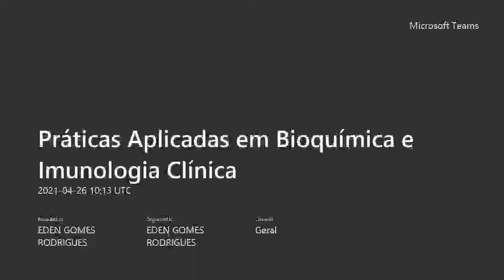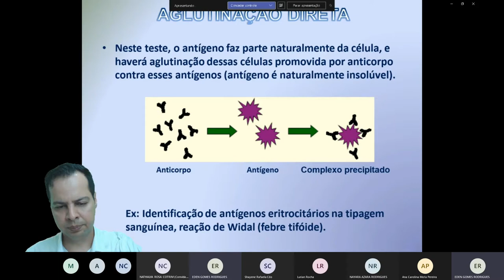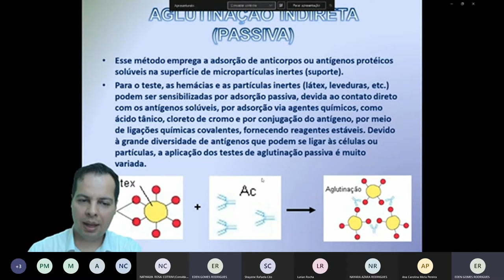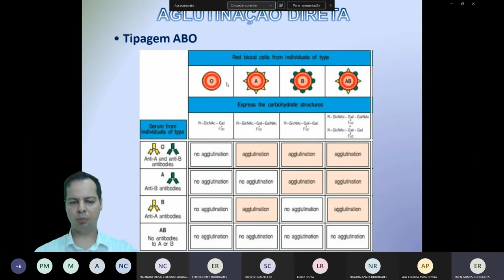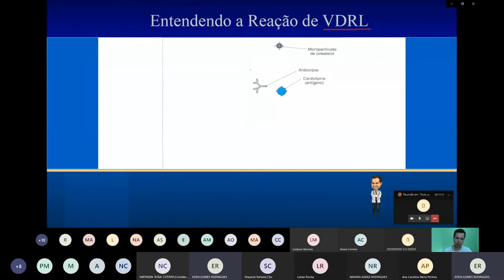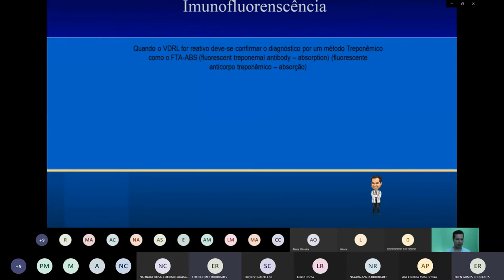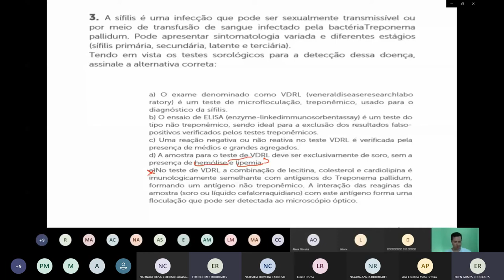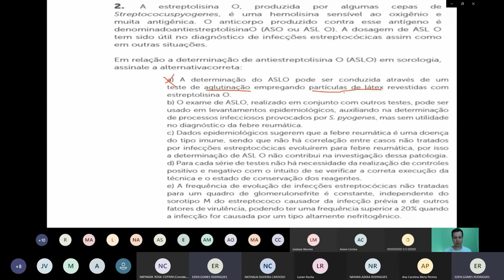TESTES DE AGLUTINAÇÃO - TIPAGEM SANGUÍNEA, HEMOAGLUTINAÇÃO, VDRL, ASO - AULA 3 IMUNOLOGIA CLÍNICA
TESTES DE AGLUTINAÇÃO - TIPAGEM SANGUÍNEA, HEMOAGLUTINAÇÃO, VDRL, ASO - AULA 3 IMUNOLOGIA CLÍNICA. Vai Prestar Concursos?! Você está preparado?! Clique no link e descubra e venha para minha mentoria Diagnóstica Gratuita.

Gostou?

🎬Nesta Vídeo aula o Professor e Drº Eden Rodrigues (Biomédico Microbiologista e Patologista clínico)  explica como é feito o diagnóstico clínico, laboratorial e tratamento de bacterioses causadoras de orofaringite por streptococcus pyogenes, pneumonia bacteriana e sífilis bem como suas principais aplicações em diversas circunstâncias laboratoriais.  Desta forma o canal do residente biomédico vem auxiliar o acadêmico na graduação, ou recém formado a pensar como um profissional pensaria nestas situações.

Grande abraço!😱🤩